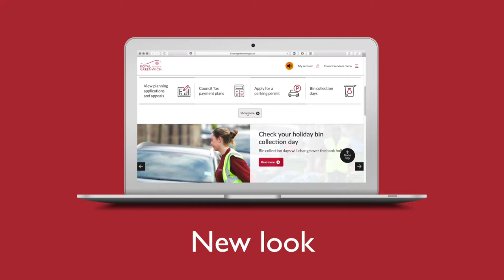New Council Website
The Royal Borough of Greenwich is launching its new look website on Wednesday 8 August.

The new site will be easier to search so customers can easily find what they are looking for as well as being mobile friendly, accessible, safe and secure.

From paying Council Tax to applying for a school place, to reporting a noise complaint - customers will be able to do things online at a time that suits them using a PC, smart phone or tablet.